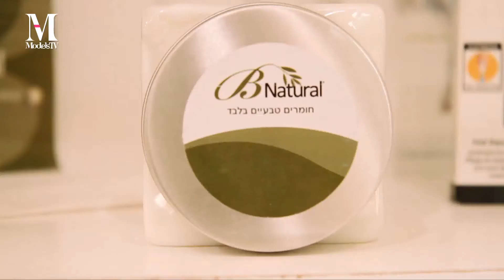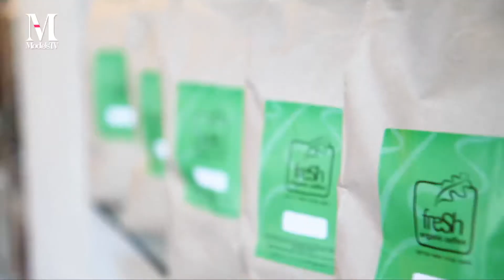ModelsTV - Amir Mizrahi